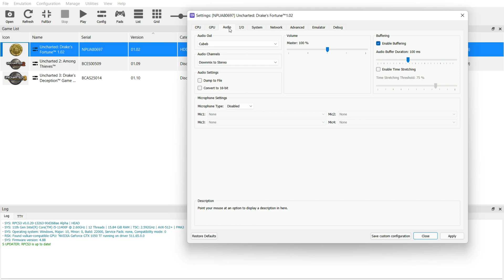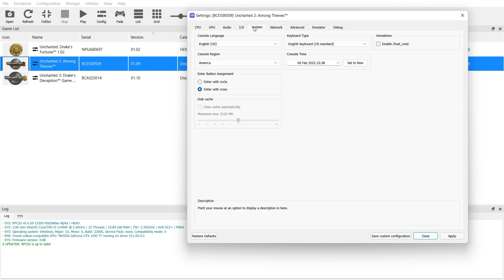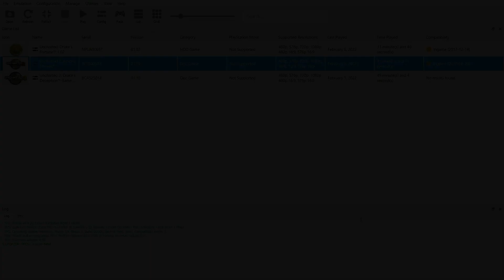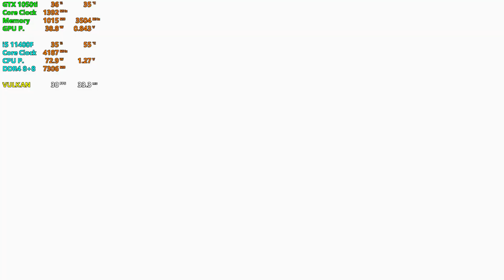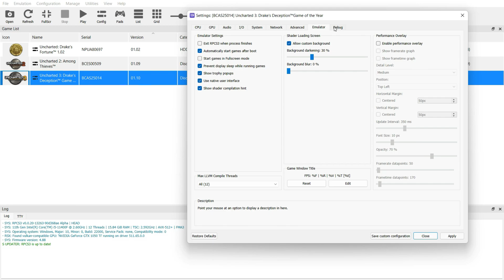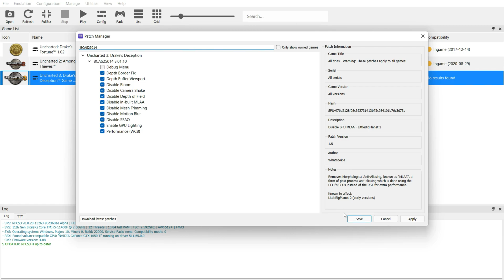RPCS3 - 3 Uncharted Games Tested - GTX 1050ti + i5 11400F